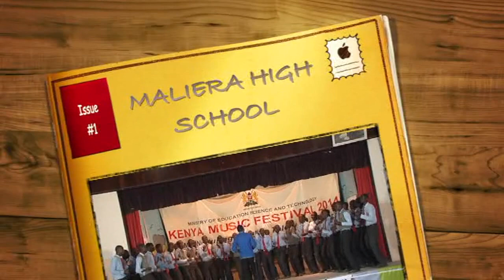Maliera boys high school perfoming Karubandika by Kasaloo Kyanga & Orch.Maquis Original(Zembwela)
A perfomance of Karubandika by Kasaloo Kyanga & Orch.Maquis Original(Zembwela)
 by Maliera Boys high school
The choir is being directed by Music director and composer  Mr Julius Okong'o